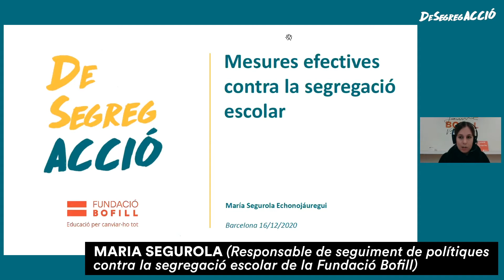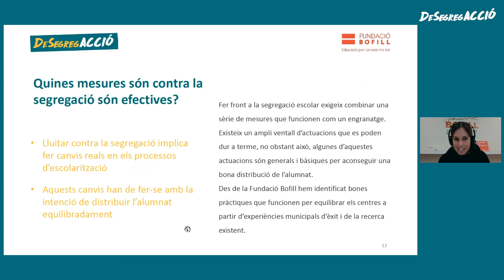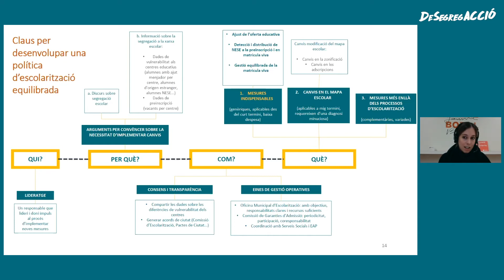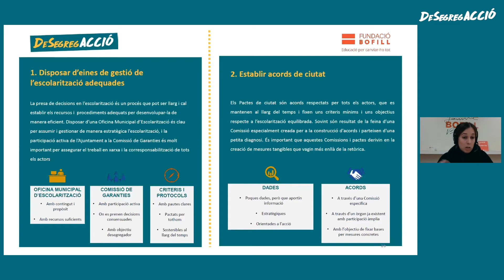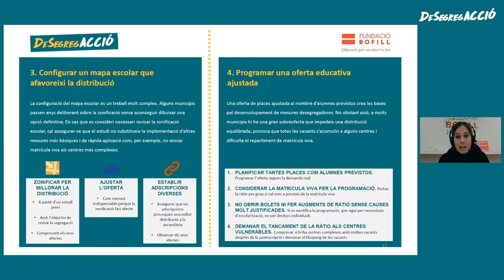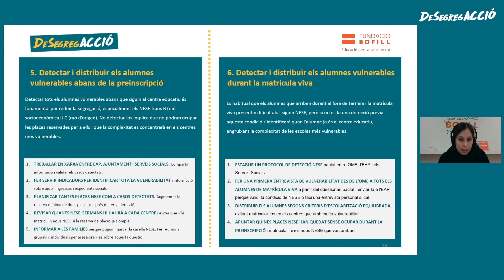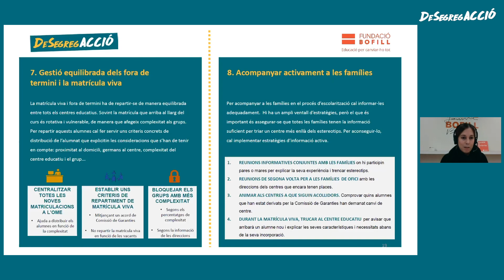Segregació escolar: quin és el problema i quines polítiques municipals funcionen. María Segurola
Vídeo de la ponència "Mesures efectives contra la segregació escolar" de la María Segurola, responsable de seguiment de polítiques contra la segregació escolar de la Fundació Bofill, al seminari “Segregació escolar: quin és el problema i quines polítiques municipals funcionen”, celebrat el 16 de desembre de 2020 online.
La María Segurola va desgranar les mesures municipals efectives contra la segregació escolar.